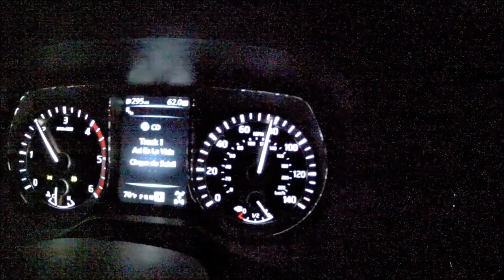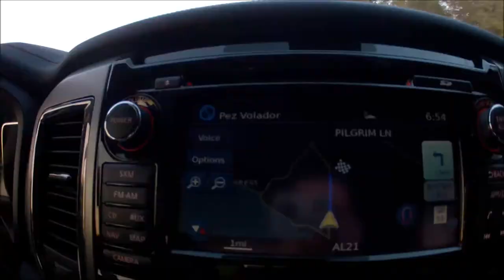TRACKDAY LITTLE TALLY COM OS BRAZILIANS TRACKERS | L337 VD#479